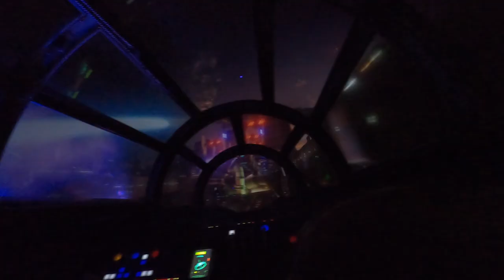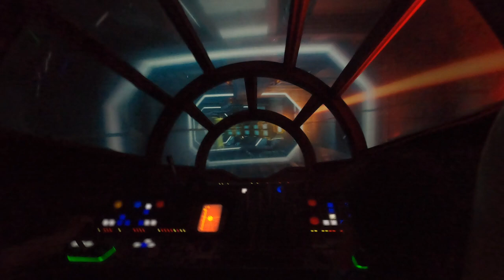Disney World 2022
Walt Disney World family vacation.  Went to the Magic Kingdom, EPCOT, Hollywood Studios, and Animal Kingdom.  We rode almost every ride in each park but could not get film on a lot of them.  Truly a magical family vacation!